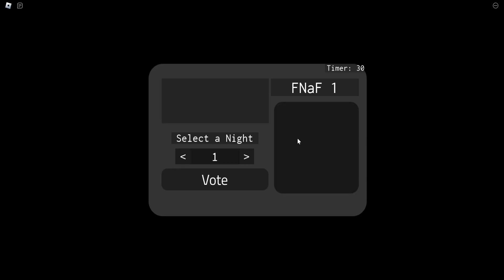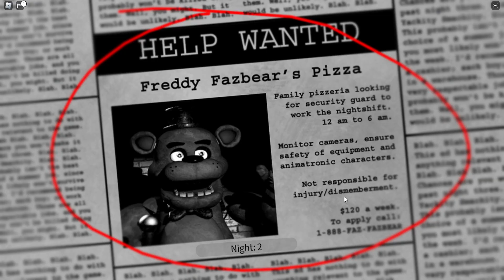Fnaf with Yuri and Trish